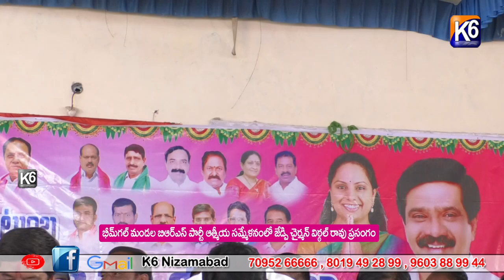భీమ్గల్ BRS పార్టీ ఆత్మీయ సమ్మేళనంలో ZP చైర్మన్ విట్టాల్ రావు ప్రసంగం